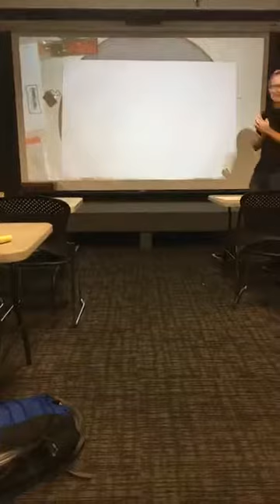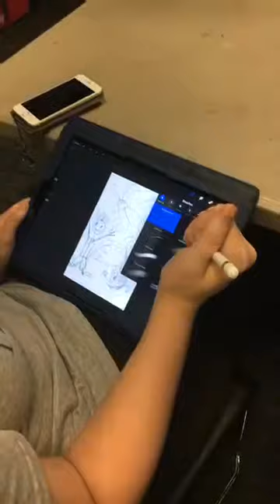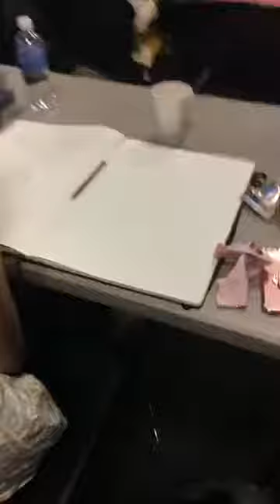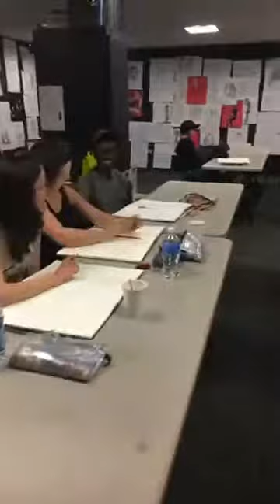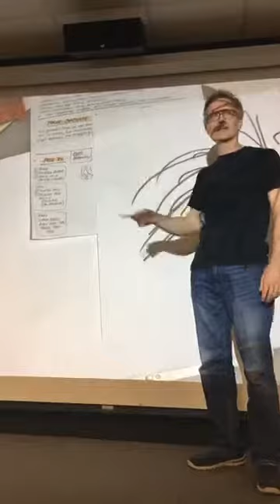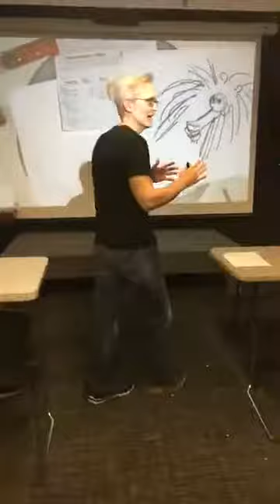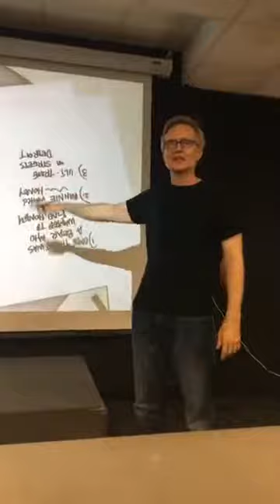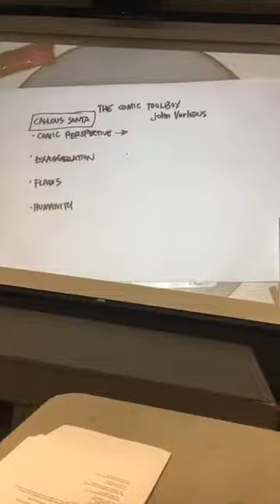Director Mark Dindal Joins Animation Residency Story Class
This past summer, Director Mark Dindal joined Robert Lence to guest teach one of our Summer Animation Residency courses. Join the students in improv exercises and techniques that will push you as an artist. Tap into the excitement in character design and storytelling, and learn how to rely on your intuition to make your uniqueness as an artist flourish.